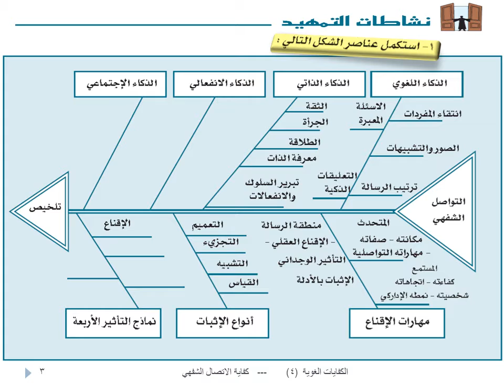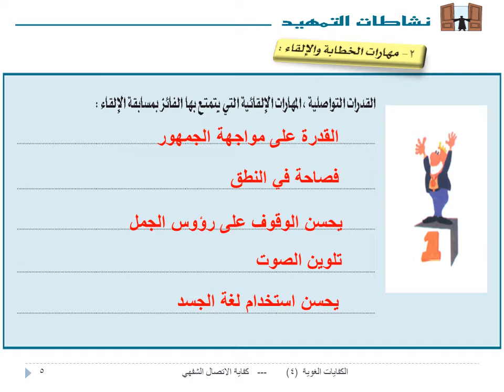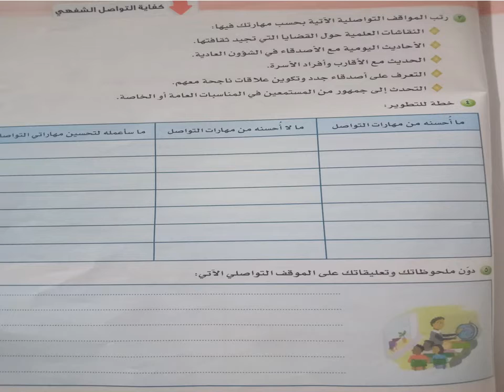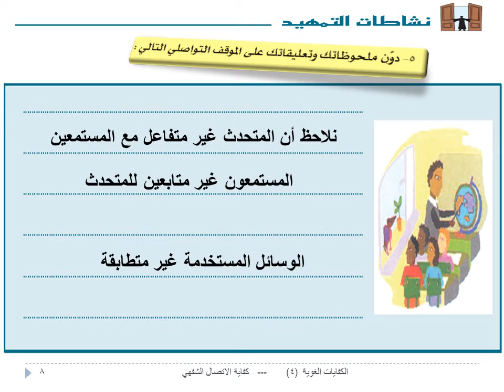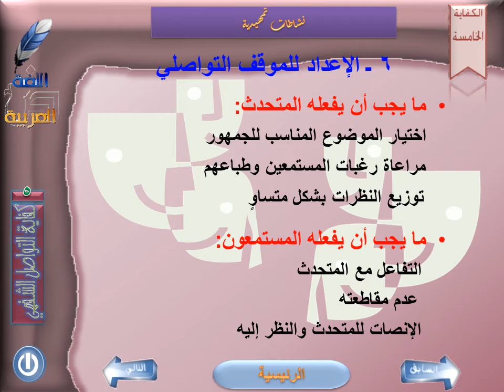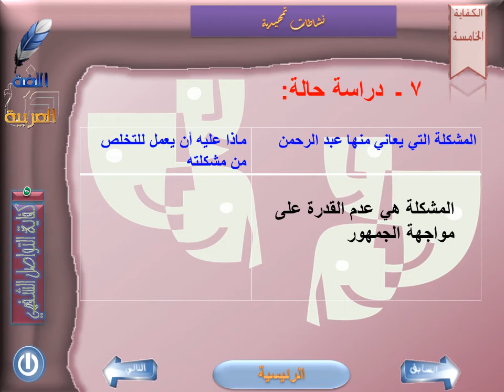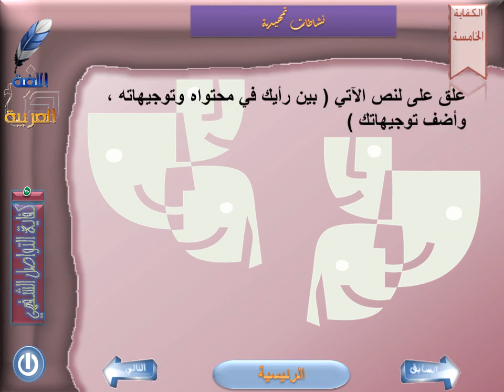ثان ثانوي _ كفايات 4_ الأسبوع الثالث عشر كفاية التحدث ( 140 - 143 ) النشاطات التمهيدية